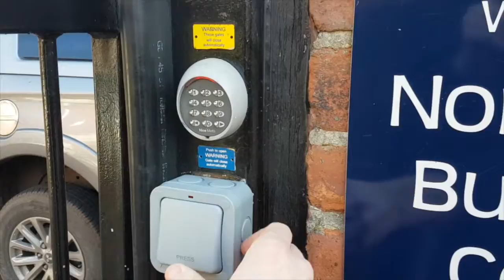Back To Life Clinic - By foot to entrance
This video shows you how to walk to the entrance to Back To Life Clinic within the Northgate Business Centre.